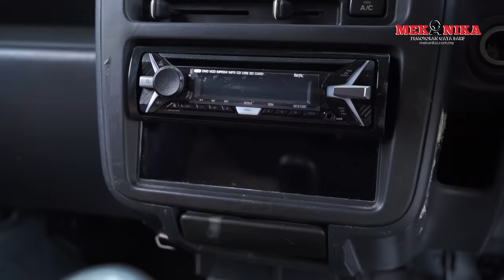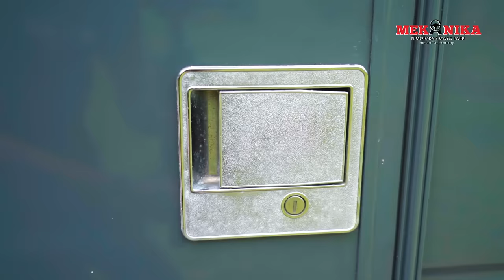SUZUKI KEICAR CAMPERVAN RAHMAH – ADA KE?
Ramai orang suka motorhome. Ya. kami pun suka, cuma belum ada rezeki nak membelinya. Bayangkan ada satu. senang nak camping, boleh pakai juga untuk shooting team mekanika.
Harap2 bos mekanika baca lah description ni. Amiiinnnn
Motorhome comel refurbish & pelan JPJ siap
Boleh datang tengok anytime. RM78,000 (caravan/motorhome tak boleh loan, TUNAI SHJ)
Saiz 4 Berth atau dalam bahasa mudah faham muat untuk dewasa 4 orang
Minat terus tekan

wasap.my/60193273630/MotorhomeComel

Kredit: